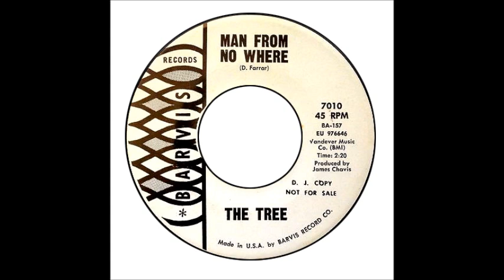The Tree - Man From No Where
Barvis 7010 - Delaware USA 1967. These bold teenagers called Wilmington their home. You should know the  flip of this, "No Good Woman" from the "Pebbles" series. This is the lesser heard opposite side. I really like this un' and it's radically different from the RAW "...Woman".